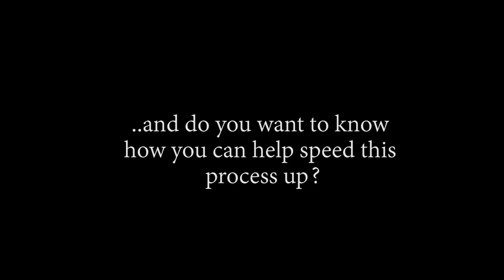STILL STANDING | OP - Episode 484, 485, 486, 487 | Reaction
Title: STILL STANDING | OP - Episode 484, 485, 486, 487 | Reaction